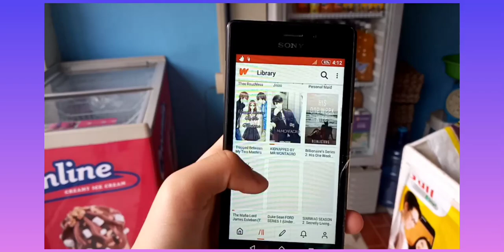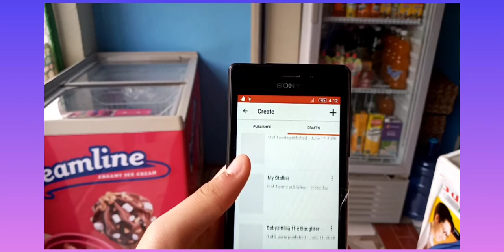LAZY DAY | LOOKING FOR BULAD | VLOGS #09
Social Medias:

Facebook: Gladys Leah D. Hassim Instagram: @noonatui